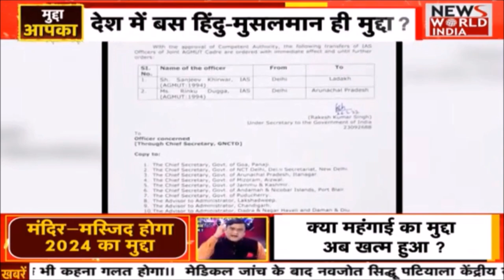मंदिरो की लिस्ट कितनी लम्बी है ?